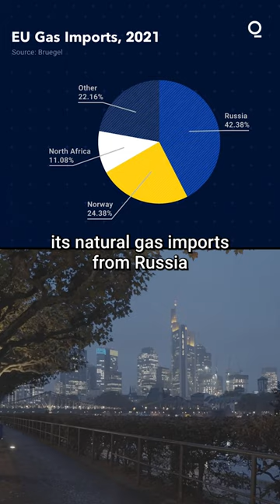Europe's Energy Nightmare Has Only Just Begun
With Russian gas imports largely cut off, Europe is facing an energy scarce winter — and next year could be even worse. The crisis could finally force countries to dramatically pivot toward renewable energy. "Putin saw the opportunity to use gas as that tool to put pressure in Europe," says
@BloombergOpinion columnist Javier Blas.